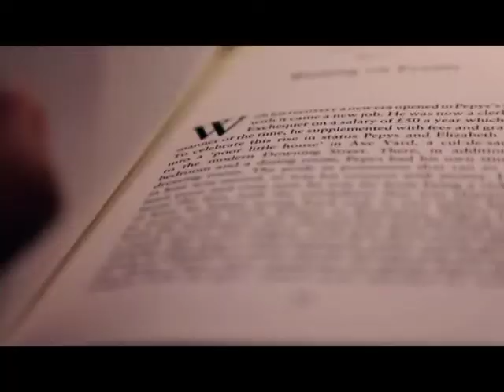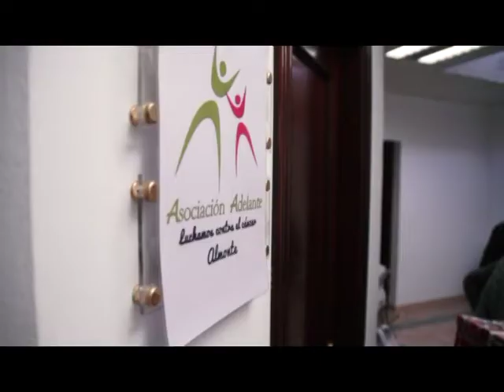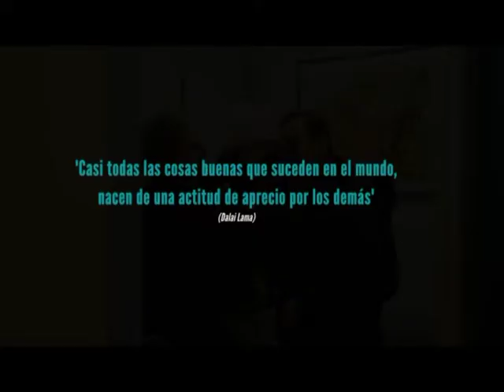CUENTALO TU DESARROLLO COMUNITARIO 31 10 18